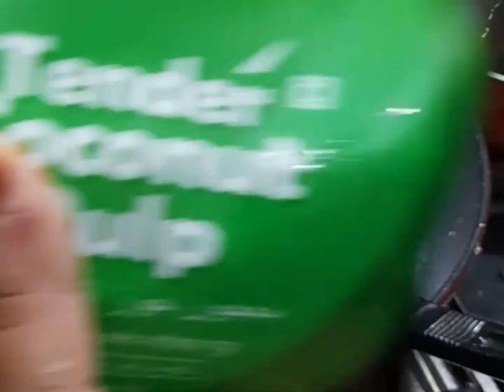ഇളനീർ പുഡ്ഡിംഗ് Easy coconut 🥥pudding Recipe malayalam// My favourite 😋 AZZAKITCHEN FAMILY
ഇളനീർ പുഡ്ഡിംഗ്
Kerala
malappuram
pandikkad
Dammam
Riyadh